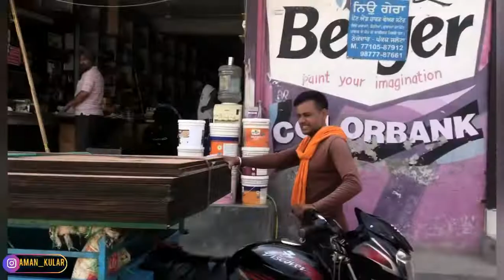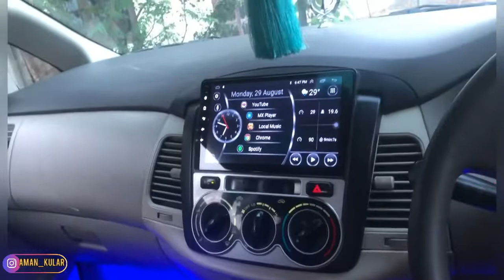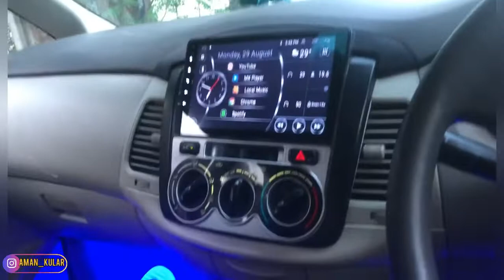Bed 🛌 layi Smaan ॥Kale Greeb de ਛੋਲੇ Bhature॥ ਨਕੋਦਰ ਦੀ ਮਸ਼ਹੂਰ ਦੁਕਾਨ ॥